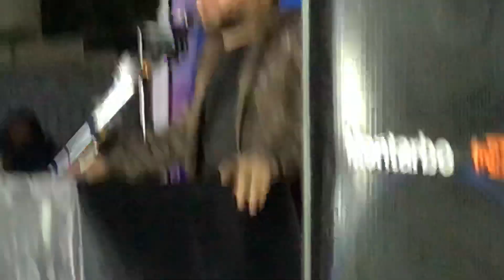مهرجان الشهيد محمد العبودي بحضور السيد فاقد الموسوي جديد